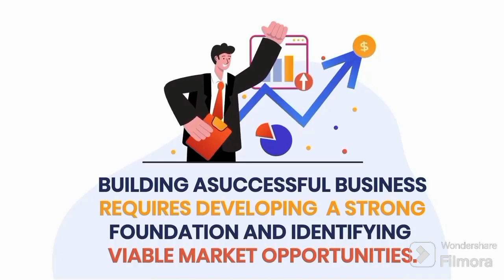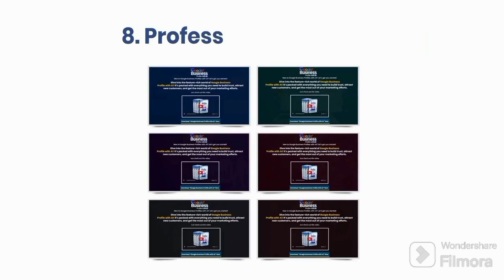(PLR) Google Business Profile with Ai: Review Boost Local Visibility & Attract New Customers.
It's loaded with Full Private Label Rights.This Means You Can Sell It To Others Under Your Own Name And Get Huge Cash Roll-Into Their Pockets On Complete Autopilot. This Is A Far-Fetched Product With Private Label Rights To Offer You
The Following Benefits:
-Well-Researched and Up-to-Date content -Authentic sales material for reselling
 -You can keep 100% profits
-Evergreen topic from a profitable niche
-PLR Loaded
-Generate responsive leads on complete Auto-pilot.

Key benefits you'll gain:
👉Boost local visibility and attract new customers.
👉Optimize your profile with AI-driven strategies.
👉Manage customer reviews and ratings effectively.
👉Enhance visual content with AI tools.
👉Craft compelling Google Posts and leverage AI for optimization.
👉Employ advanced local SEO strategies powered by AI.
👉Analyze performance metrics and optimize for success.
👉Automate profile management tasks with AI.
👉Personalize customer interactions using AI..
👉Stay ahead of the curve with future trends in AI and GBP.
👉Learn from real-world case studies and success stories.